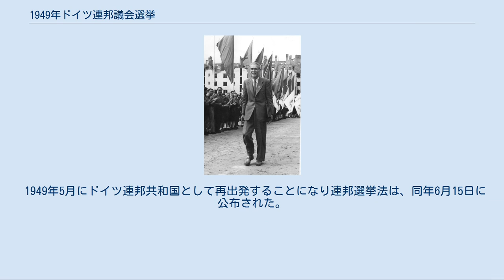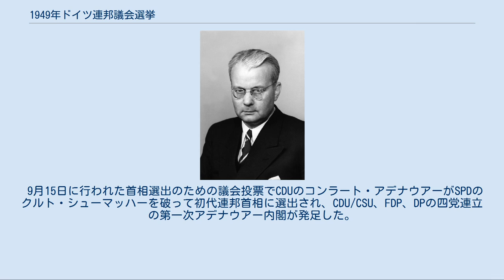1949年ドイツ連邦議会選挙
コンラート・アデナウアー
1949年ドイツ連邦議会選挙（1949ねん ドイツれんぽうぎかいせんきょ、ドイツ語: Bundestagswahl 1949）は、ドイツ連邦共和国（当時西ドイツ）で1949年8月14日に行われた連邦議会（下院）の総選挙である。
 第二次世界大戦後、アメリカ合衆国、イギリス、フランスの3カ国によって占領されていた西側部分（西ドイツ）において、憲法に該当するボン基本法が議会評議会（各州議会の代表者65名で構成）によって作られた。
 議会評議会での選挙制度に関する議論は、ドイツ社会民主党（SDP）と自由民主党（FDP）は比例代表制を、キリスト教民主・社会同盟（CDU/CSU）とドイツ党（DP）は小選挙区制をそれぞれ主張していた。
最終的に、折衷案として小選挙区比例代表併用制の導入で合意した。
 1949年5月にドイツ連邦共和国として再出発することになり連邦選挙法は、同年6月15日に公布された。
そして連邦議会の議員を選出するための選挙が同年8月に行われることになった。
 総議席数の60％に当たる240議席は小選挙区から選出（実際の選挙区数は242選挙区）。
 残る160議席は、州毎に比例代表制で選出する。
 有権者は、小選挙区の候補者にのみ投票する。
それを所属政党の比例区得票として計算する。
 比例代表で議席配分を受けるためには、少なくとも一つの州で5％以上の得票を得るか、小選挙区で1議席を獲得する必要がある。
 西ベルリンは人口比に応じて議会の間接選挙で議員を選出したが、議案投票権は付与されていない。
 なお、フランス保護領となっていたザール地域は総選挙に参加していない。
 シューマッハー率いるSDPは第一党となったものの、アデナウアー率いるCDU/CSUが連携しているFDP、DPを合わせて定数の過半数を獲得した。
 議席配分要件を超えた政党は10党で、超過議席は2議席(CDU/CSU1、SPD1)であった。
 また、西ベルリン議会から間接選挙で選出された議席は1949年に8議席（CDU2、SPD5、FDP1）。
1952年2月にさらに11議席（CDU3、SPD4、FDP4）増加した。
 9月15日に行われた首相選出のための議会投票でCDUのコンラート・アデナウアーがSPDのクルト・シューマッハーを破って初代連邦首相に選出され、CDU/CSU、FDP、DPの四党連立の第一次アデナウアー内閣が発足した。
 ^ 西平重喜『各国の選挙』木鐸社、285頁